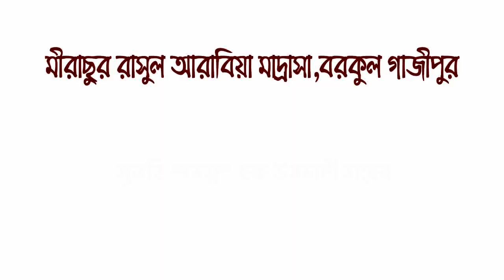কবরে যে ৫ প্রশ্নের জবাব আপনাকে দিতেই হবে || মুফতি শামসুল হক উসমানী ||Mufti Shamsul Haque Usmani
মীরাছুর রাসুল আরাবিয়া মাদ্রাসা বরকুল গাজীপুর এর উদ্যোগে আয়োজিত বার্ষিক ওয়াজ ও দোয় মাহফিল ২০২২।
╔ ஜ۩۩ஜ ╗
      ▓▒ PSB Media তে আপনাকে স্বাগতম ▒▓║
╚ ஜ۩۩ஜ ╝

প্রিয় দর্শক ও শুভাকাঙ্খী, আসসালামু আলাইকুম ওয়া রাহমাতুল্লাহ। আমরা পিএসবি মিডিয়া (PSB Media) পরিবার আপনাদের জন্য নতুন নতুন ভিডিও সংগ্রহে নিরলস ভাবে কাজ করে যাচ্ছি । একটি ভিডিও তৈরীর পিছনে অনেক সময়, মেধা ও দক্ষতার প্রয়োজন হয় । আমরা ধাপে ধাপে সমস্ত দক্ষতা অর্জনের চেষ্টা অভ্যাহত রেখেছি ।

ভবিষ্যতে আরো ভালো ভিডিও তৈরী করে আপনাদের দেখানোর চেষ্টা করব ইনশাল্লাহ । ভিডিওটি তে আপনাদের লাইক, কমেন্টস, শেয়ার আমাদের কে উৎসাহিত করবে এবং ভবিষ্যতে আরো ভালো ভিডিও আপলোডের অুনপ্রেরনা যোগাবে ।

PSB Media চ্যানেলে আপনারা ইসলামিক আলোচনা এবং কুরআন হাদীস মতে জীবন চলার বিভিন্ন নির্দেশনা পাবেন। ► সুন্দর এই ভিডিওগুলো ভালো লাগলে শেয়ার করে অন্যদের দেখার সুযোগ করে দিন। ►ভিডিওগুলোতে লাইক দিন এবং কমেন্ট করে আপনার মতামত জানান।
►আমাদের চ্যানেলের ভিডিও অন্য ইউটিউব চ্যানেলে আপলোড দেওয়া নিষেধ।

Sumaiya_TV - সুমাইয়া টিভি
ওয়াজ বাংলা 2021,
বাংলা ওয়াজ,
ওয়াজ বাংলা,
নিউ ওয়াজ,
নিউ ওয়াজ 2021
waz  bangla,
 waz bangla hd video,
bangla waz ,
waz 2021 bangla,
waz 2021 bangla,
bangla funny waz,
funny waz bangla,
waz bangla,
bangla waz,

*** ANTI-PRIVACY  WARNING ***
This content is Copyright To Psb Media. Legal action will be taken against those who violate the copyright of the following material presented! This Visual and Audio Element is Copyrighted Content of Psb Media. Any Unauthorized Publishing is Strictly Prohibited.

এডমিন,পিএসবি মিডিয়া।
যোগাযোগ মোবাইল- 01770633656